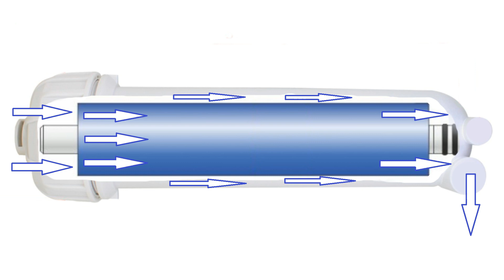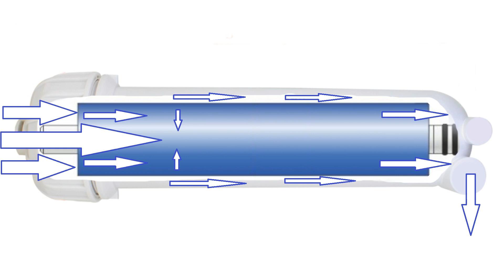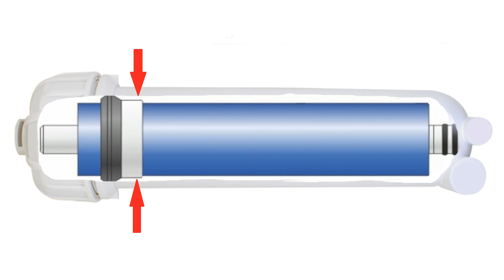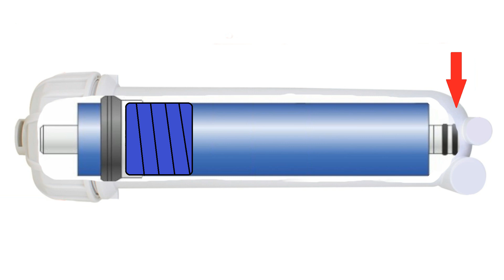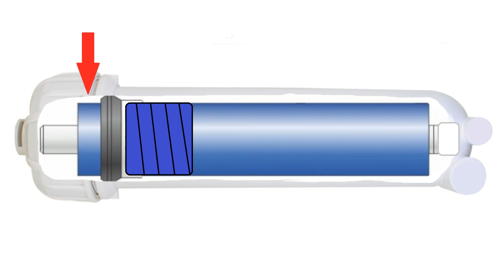МАНЖЕТ МЕМБРАНЫ ОБРАТНОГО ОСМОСА. ЗАЧЕМ ОН НУЖЕН?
(ENGLISH SUBTITLES) Те у кого установлен обратный осмос наверняка обращали внимание на внешний вид осмотической мембраны. Если с двумя уплотнительными кольцами на её конце всё понятно. Не возникает вопроса: "А для чего они?" То о резиновом кольце (или манжете) на другом конце мембраны не многие найдут, что ответить. Для чего мембране это кольцо? Почему оно стоит именно на том месте? Что будет, если этот манжет убрать или его сорвёт давлением? Эти и другие вопросы мы обсудим в этом видео...